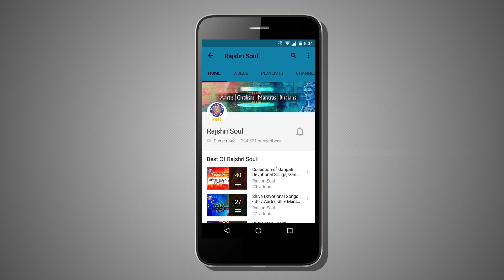Lakshmi Narasimha Karavalamba Stotram With Lyrics | Popular लक्ष्मी मंत्र | Diwali 2018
Play this absolutely mesmerising and popular Lakshmi Mantra, fondly known as Lakshmi Narasimha Karavalamba Stotram and sing along with the help of lyrics only on Rajshri Soul.

It is believed that fervent recitation of these hymns on Lord Narasimha will always help one smoothly get over difficulties with the Lord's helping hand.

Language: Sanskrit
Artist: Rajalakshmee Sanjay
Composer: Rajalakshmee Sanjay
Lyrics: Traditional
Music Producer/Arranger: Sanjay Chandrashekhar
Sound Engineer: Mayur Bakshi
VFX Producer: Kushal Bhujbal
Manager (Rajshri Soul): Ketan Patwardhan
Producer: Neha Barjatya
Copyrights and Publishing: Rajshri Entertainment Private Limited